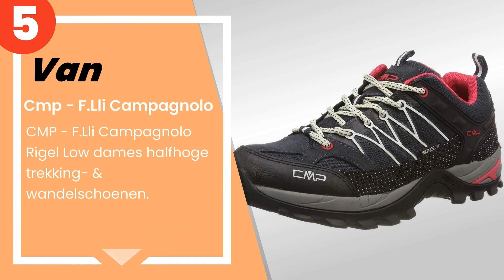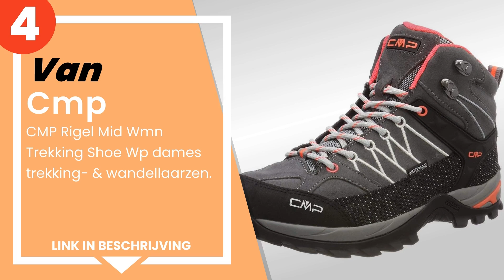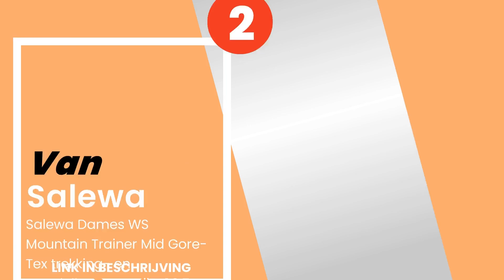De 6 beste wandelschoenen voor vrouwen voor een comfortabele wandeling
1) Salewa Ws Wildfire Gore-t... »
2) Salewa Dames WS Mountain ... »
3) Salewa Ws Wild Hiker Mid ... »
4) CMP Rigel Mid Wmn Trekkin... »
5) CMP - F.Lli Campagnolo Ri... »
6) Salewa WS Ultra Train 2 T... »

✋ Hier de 6 beste wandelschoenen voor vrouwen voor een comfortabele wandeling, op de markt verkrijgbaar.

-- Tijdindicatoren (Tijdstempels) --

00:00 - Intro
00:08 - 6) Salewa WS Ultra Train 2 Trailloopschoenen voor dames.
00:40 - 5) CMP - F.Lli Campagnolo Rigel Low dames halfhoge trekking- & ...
01:07 - 4) CMP Rigel Mid Wmn Trekking Shoe Wp dames trekking- & wandell...
01:32 - 3) Salewa Ws Wild Hiker Mid Gtx Dames Hoge Wandelschoenen.
02:03 - 2) Salewa Dames WS Mountain Trainer Mid Gore-Tex trekking- en w...
02:22 - 1) Salewa Ws Wildfire Gore-tex Trekking- & wandelschoenen voor ...